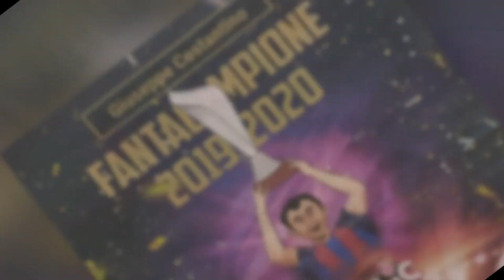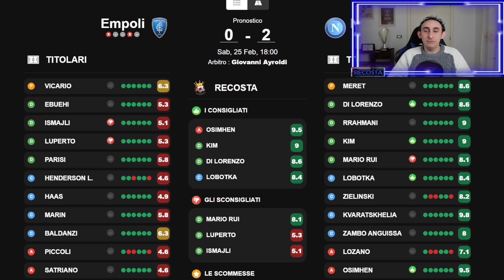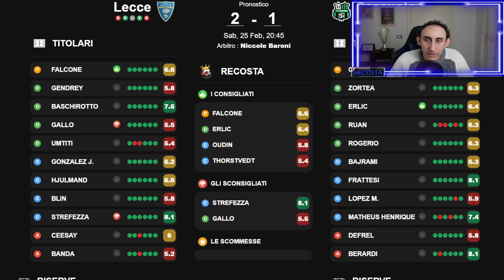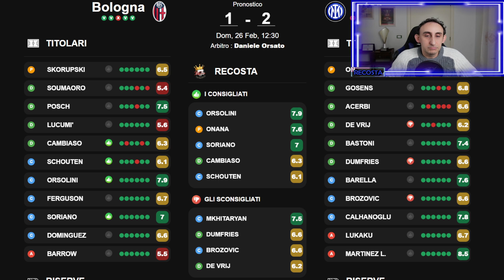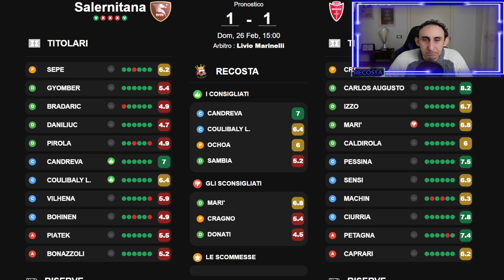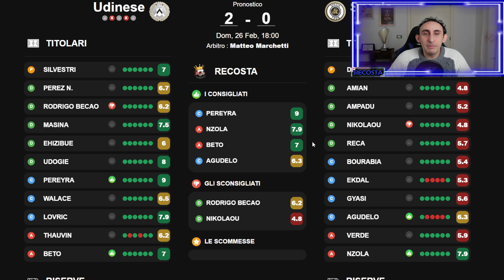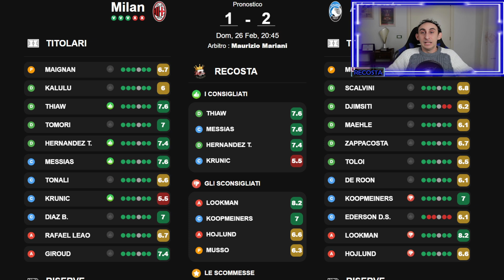TOP E FLOP 6 PARTITE DI A- SFOGO VOTI LOBOTKA 7,5 THEO 7 - PIATEK-LEAO 6 - FAMMI SAPERE NEI COMMENTI